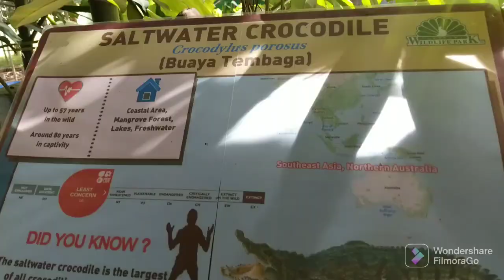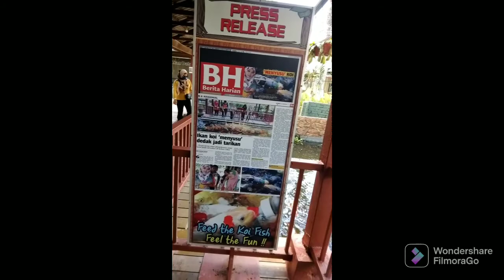Langkawi trip 4 day 3 night 2022 - Day 2 (Wildlife park) part 2